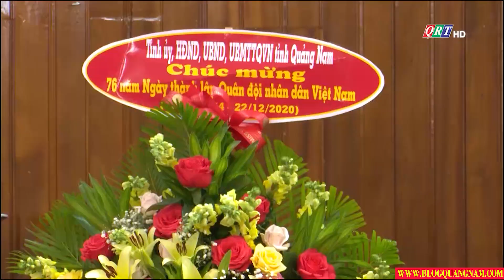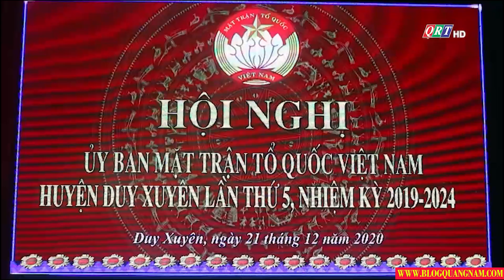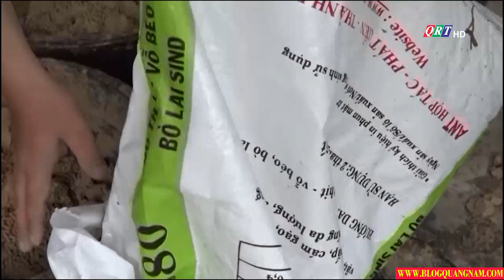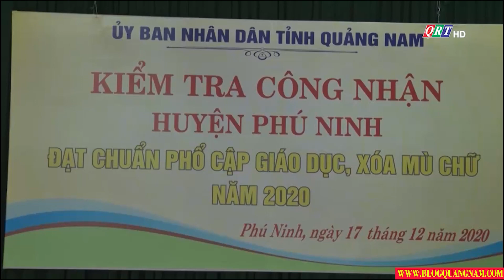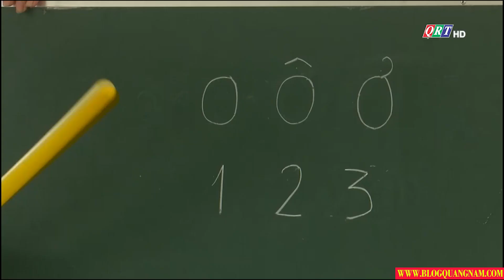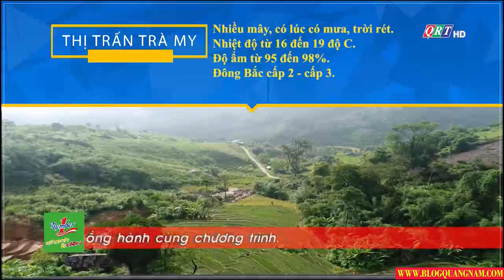Thời sự tối ngày 21-12-2020